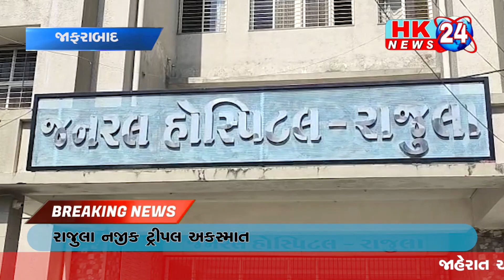રાજુલા પાસે વાવેરા રોડ પર ત્રિપલ અકસ્માત